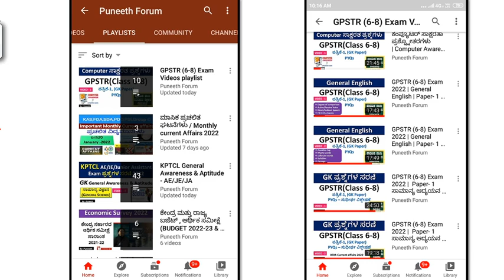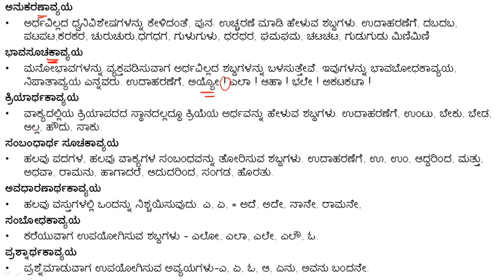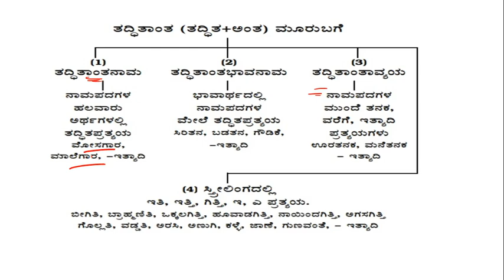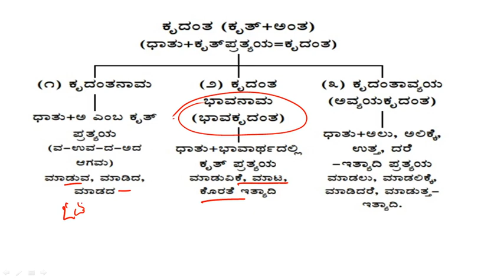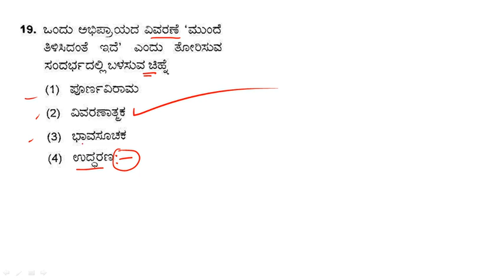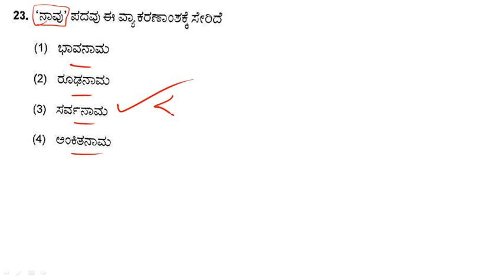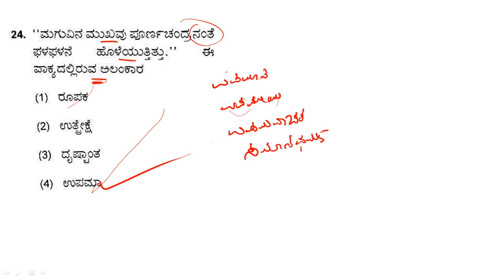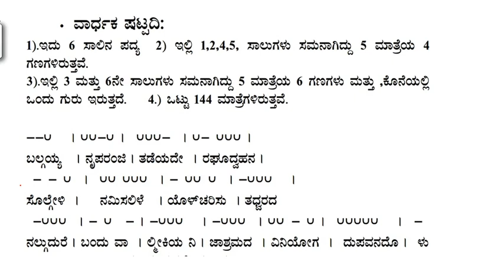GPSTR (6-8) Exam 2022 | ಸಾಮಾನ್ಯ ಕನ್ನಡ | Paper- 1 ಸಾಮಾನ್ಯ ಆದ್ಯಯನ ಪತ್ರಿಕೆ | PYQs | Video-4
About this Video -GPSTR(6-8) exam General Kannada section previous years questions solving tips and Technics.

3.  ಅಲಂಕಾರ ಮತ್ತು ಛಂದಸ್ಸು - ಸಂಪೂರ್ಣ ಕನ್ನಡ ವ್ಯಾಕರಣ |Revision For FDA/SDA EXAM | Part 2 | Kannada Grammar| part-2